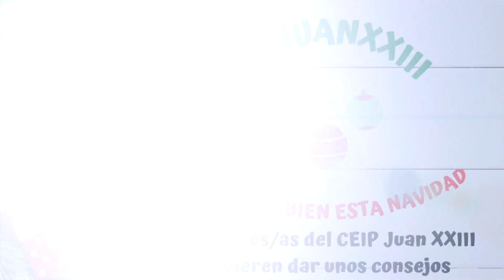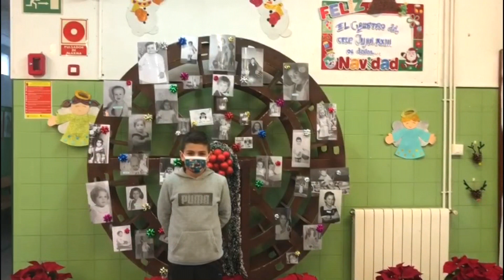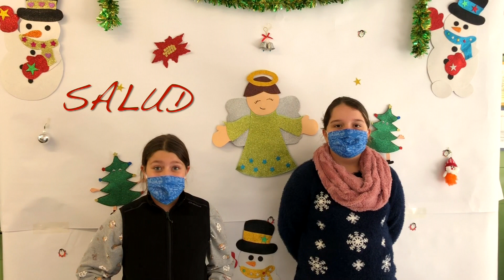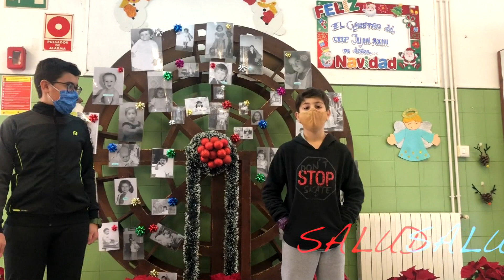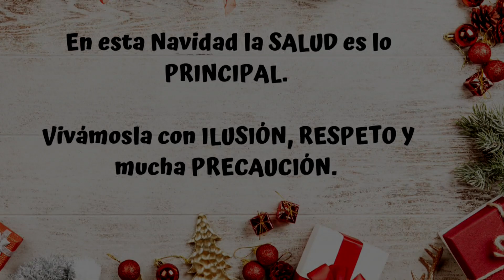Educación para la Salud 2020 - CEIP Juan XXIII Abarán